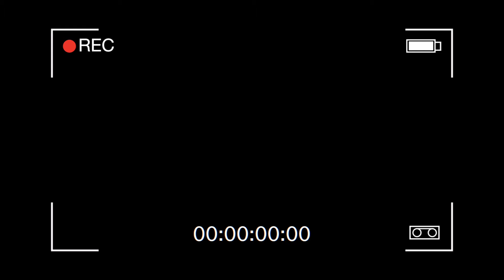The Crawl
Awkward Sex Stories
A.S.S.

A MusenPet Production
‪#‎MusenPet‬

Taylor Foster - Tierza Scaccia - Halie Saferstein - Chase Adams - Nima Moallem - Zane Gilfillan - Mark Feldman - Karolina Skerrett - Anne Hildreth - Emily Radke - Erin Elizabeth - Sherman Edwards - Warren Phynix Johnson - Tiff Svitko - Andrew Pan - Kaydee Dolan - Gabrielle Rivera